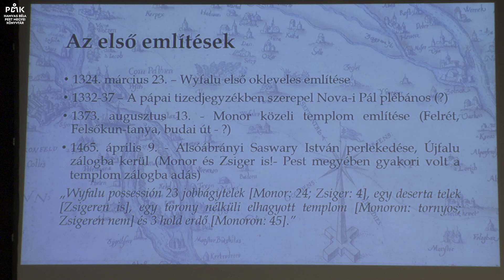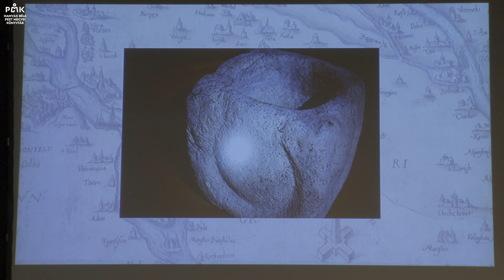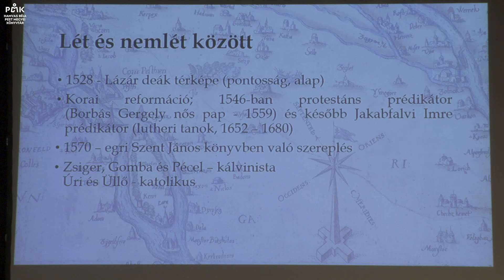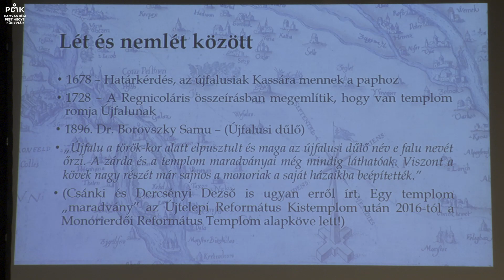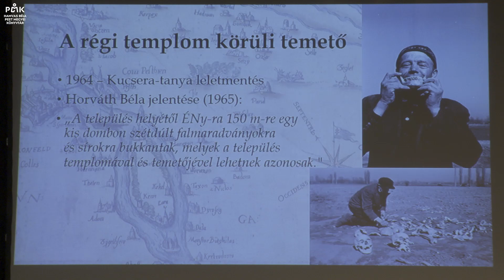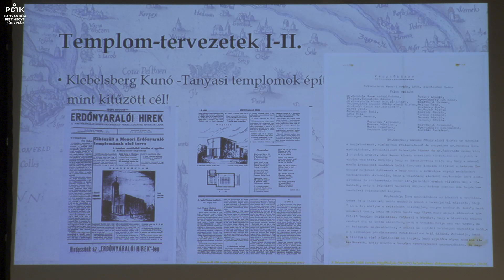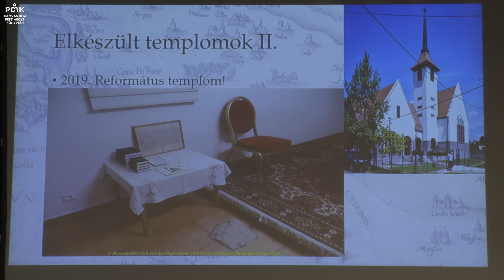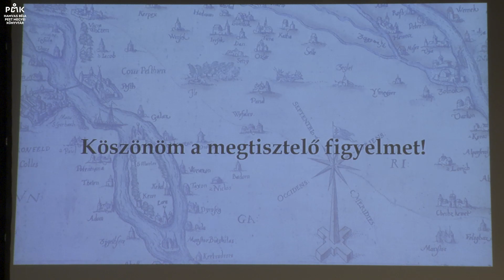Monorierdő templomos helyei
Csóka Géza helytörténész és családfakutató
Helytörténet és helyi közösség konferencia, 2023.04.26.
Hamvas Béla Pest Megyei Könyvtár, Szentendre